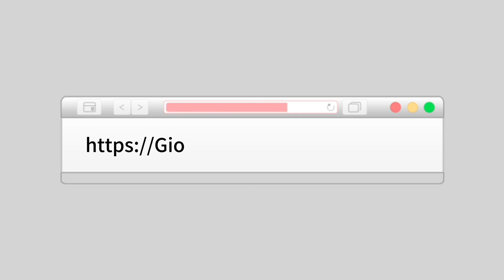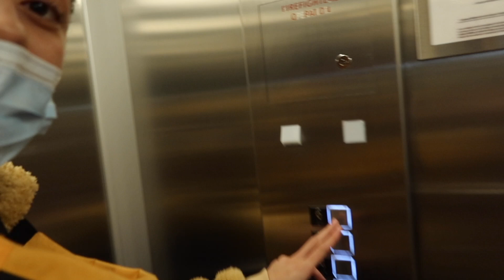Top Surgery Vlog (FTM)